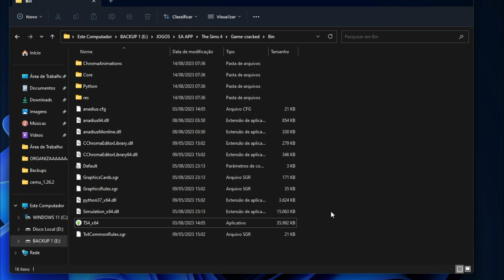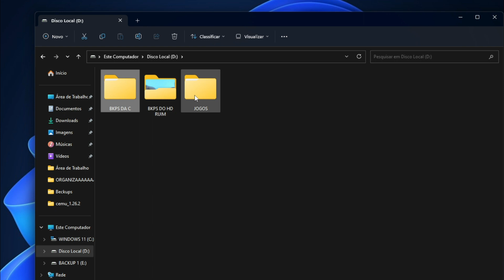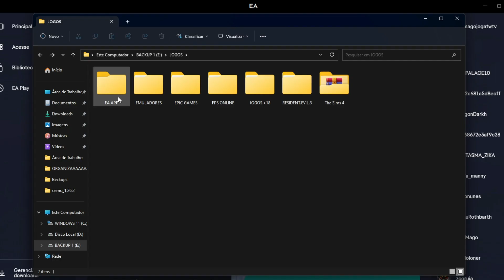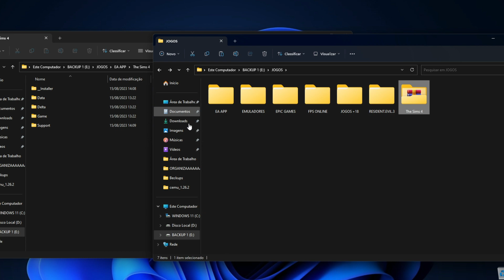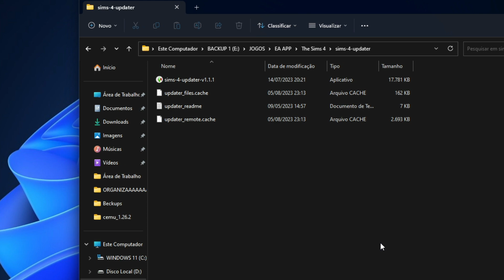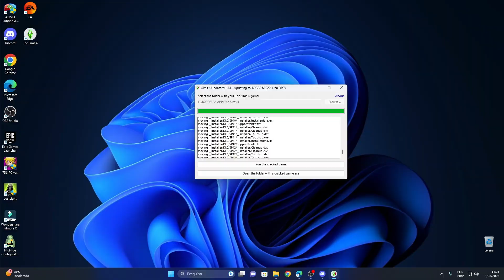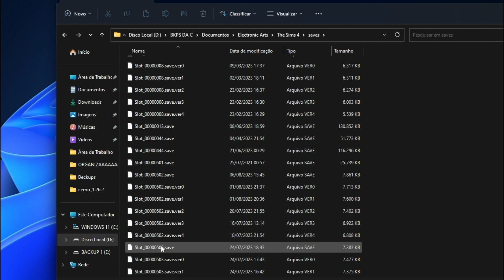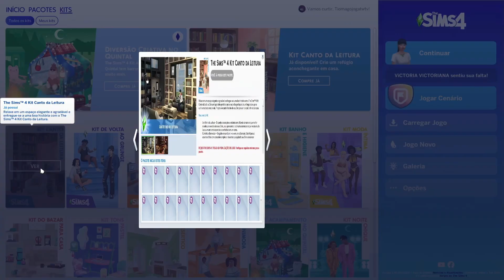COMO RECUPERAR SUAS EXPANSÕES SEM BAIXAR NOVAMENTE E SEM PERDER OS SAVES NO EA APP | THE SIMS 4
✔️ Olá, neste vídeo eu ensino o passo a passo de como você pode fazer uma copia dos seus saves e das suas expansões e reinstalar tudo sem precisar baixar tudo novamente principalmente falando das expansões.

⭐ Caso queira algum Mod, Tutorial, Pack, ou qualquer coisa voltada ao The Sims 4, deixa nos comentários.

➡️ Nos comentários fixados.
Muito Obrigado ♥